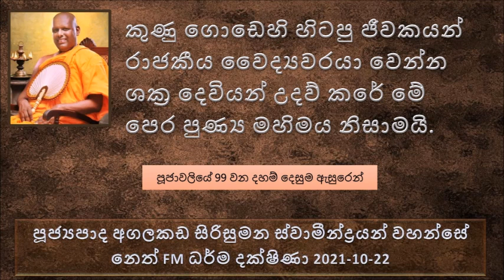කුණු ගොඩෙහි හිටපු ජීවකයන්ට රාජකීය වෛද්‍යවරයා වෙන්න ශක්‍ර දෙවියන් උදව් කරේ පෙර පුණ්‍ය මහිමය නිසාමයි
Ven Agalakada Sirisumana Thero - Neth FM Dharma Dakshina - 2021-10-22
පූජ්‍යපාද අගලකඩ සිරිසුමන ස්වාමීන්ද්‍රයන් වහන්සේ  නෙත් FM ධර්ම දක්ෂිණා 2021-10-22
පූජාවලියේ  99 වෙනි ඇසුරෙන් දහම් දෙසුම
ගුරු පරපුරට ප්‍රසංශා කිරීමෙන් ස්වාමීන් වහන්සේ ධර්ම දේශණාව ආරම්භ කල...
අපට අසන්නට ලැබුණ දරුවෙකුගේ ඛේදවාචකය.
පසු ගිය සතියේ සඳහන් කරේ ශක්‍ර දෙවියන් පැමිණ මේ ජීවක ඇදුරු තෙමේට උදව් කල ආකාරය..
ජීවක වේද තෙමේ ගේ කථා පුවත.
උපන් දරුවා ඉතා ආරක්ෂිතව බහාලුමක තබා දරුවාපාර අයිනෙන් ආරක්ෂා වෙන්න තබන්න.මේ වෙලාවේම  අභය කුමරු වීදී සංචරණය කරලා මේ දරුවා මාළිගාවට ගෙන ගොස් තාත්තා වූ බව..
මේ කතාව මෙහෙම කියන්නේ..
ජීවකයන්  ඖෂධ වල නම් මේ ආචාර්යය වරයා ගෙන් අහනකොට ඇදුරුතුමා දෙන සමහර උත්තර මේ ඇදුරුතුමා දන්නෙත් නැහැ. නමුත් මෙය දේව හාස්කමක් බව හොඳාකාරවම දැනගෙන හිටියා.
ශක්‍ර දෙවියන් අවුරුදු 07ක් මෙසේ ජිවක ඇදුරුතුමාට වෙදකම උගන්වා දැනුමෙන් පිරිපුන් කර...
අනිත් අයට අවුරුදු 16කින් උගන්වන දෙය තමයි මේ ජීවකයන් අවුරදු 07කින් ඉගෙන ගත්තා කියන්නේ මෙය පෙර පතාගෙන ආපු දෙයක්ම තමයි.
කුණු ගොඩෙහි හිටපු ජීවකයන් රාජකීය වෛද්‍යවරයා වෙන්න ශක්‍ර දෙවියන් උදව් කරේ පෙර පුණ්‍ය මහිමය නිසාමයි.
ඒ නිසා අපි සංසාරයේ නිතර නිතර පින් කරගන්න ඕන. වෙන ක්‍රමයක් අපිට නැහැ.
තමන්ට ශිල්පය හොඳින් පිහිටුවා යැයි ජීවකට හිතුනම තමන්ගේ ආචාර්යය වරයා වෙත ගොස් තමන්ගේ ශිල්ප ඉගෙනීම ඉවර වෙන්නේ කවද්ද කියල ඇහුව. ආචාර්යය තුමා පරීක්ෂණයක් යෙදුණා ජිවක ඇදුරුතුමාගේ දැනුම පරික්ෂා කරන්න.
ආචාර්යවරයා කිව්වා බෙහෙතකට ගත නොහැකි ගසක කොටසක් කවරම තැනක හරි තිබෙනවා නම් හොයාගෙන එන්න කියල දවස්  04ක් දුන්නා.
ජිවක ඇදුරුතුමා මෙසේ දවස් 04ම සොයල ඇවිත් ආචාර්යවරයාට කිව්වා මේ මහා පොළවේ වැවෙන හැම දෙයක්ම ඖෂධ හැටියට තමයි මවල තිබෙන්නේ කියල ප්‍රකාශ කරා
මේ මහා පොළව හරියට බෙහෙත් පත්‍රයක් වැනිය කියල..
සාකේත නුවර මේ ජිවක කුමාරයා පලවෙනි වෙදකම කාට කල යුතුද කියල.. බලනව
එකල ඒ නුවර මහා සිටාණන්ට ඔළුවේ අමාරුවක් හැදිලා අවුරුදු 07ක්, කිසිම වෙදදුරෙකුට මේ හිස කැක්කුම එක ඇසිල්ලක්  හොඳ කරන්න බැරි වුණා.
මෙය දැනගත් ජීවක තෙමේ මහා බලසම්පන්න වෛද්‍යවරයෙක් ඇවිල්ල ඉන්නව කියල සිටු මැදුරට යන කෙනෙකුට පණිවිඩයක් කිව්වා. පසුව මේ සිටු කුමරිය ජිවක ඇදුරුතුමාගේ වයස කොපමණද කියල හොයල බලල සිනහ පහල කරලා.අඩු පාඩුවක් තිබෙනවා නම් එය පිරිමහගෙන යන්න මේ දඹදිව සියලුම දක්ෂ ඇදුරුතුමන් මෙහි පැමිණියත් මගේ ලෙඩ එක අංශුවක් හොඳ කරන්න බැරි වුණ එකේ මේ ඇත දරුවෙක් වගේ කෙනෙක් කොහොම ලෙඩේ හොඳ කරන්නේ කියල.
මේ සිටු දේවියගේ කතාව අසා, මම මේ ලෙඩේ හොඳ කරලා යමි.මට කිසි මුදලක් ඕන නැහැ. මම ලෙඩ හොඳ කරලා මිසක් යන්නේ නැහැ කියල.
සිටු දේවිය මෙසේ කිව්වා..
ජිවක කුමාරයා කිව්වා මම ඇසිල්ලකින් මේ ලෙඩ හොඳ කරන බව පැවසුවා.
ඉතුරු කොටස ලබන සතියේ ශ්‍රවණය කරන්න..